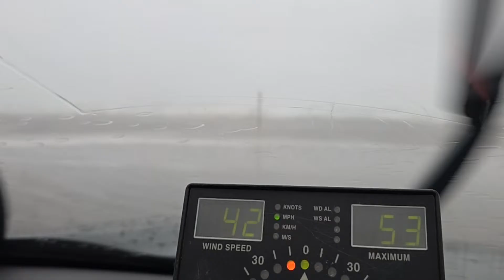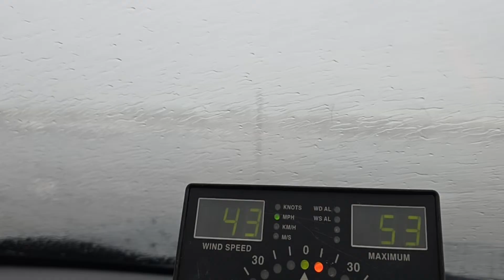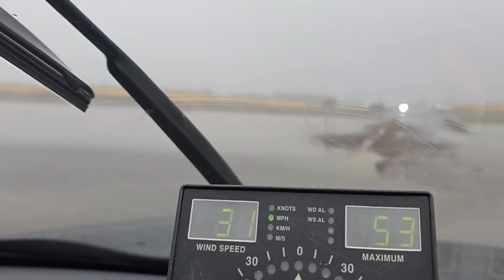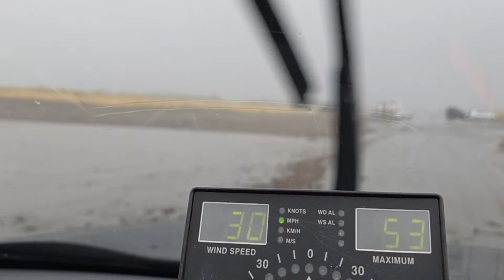Long beach wind